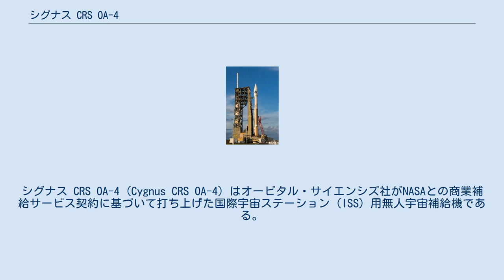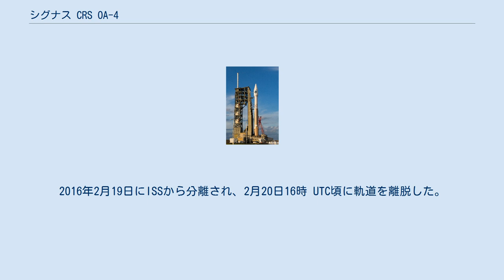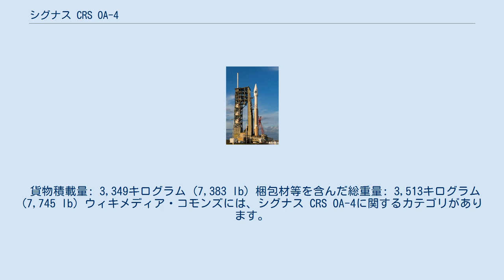シグナス CRS OA-4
シグナス CRS OA-4 (Cygnus CRS OA-4) はオービタル・サイエンシズ社がNASAとの商業補給サービス契約に基づいて打ち上げた国際宇宙ステーション（ISS）用無人宇宙補給機である。
オービタル・サイエンシズCRSフライト4とも呼ばれる。
シグナス宇宙船の4号機で、ISSに到達した3番目の機体である。
アンタレスロケットがシグナス CRS Orb-3打ち上げ時に故障・失敗したことを受け再設計されることになったため、OA-4ではアトラス Vで打ち上げられることになった。
これに伴い、射場がワロップス飛行施設からケープカナベラル空軍基地に移っている。
打ち上げは2015年12月3日の予定であったが、悪天候のため3回に渡って順延され、2015年12月6日21時44分（UTC）に打ち上げられた。
打ち上げ時重量は 7,492キログラム (16,517 lb)で、アトラス Vで打ち上げられた最も重いペイロードになった。
2015年12月9日にISSと会合した。
2016年2月19日にISSから分離され、2月20日16時 UTC頃に軌道を離脱した。
 シグナスを搭載したアトラス Vロケット OA-4 はオービタル・サイエンシズ社がNASAと締結した商業補給サービス契約で定められた8回のうち4回目となるフライトで、シグナス拡張型の初飛行であった。
当初打ち上げ予定日は2015年4月1日であった。
アトラス Vはコンフィギュレーション401（フェアリング径 4メートル、固体ブースターなし、上段のセントールはエンジン1基の構成）でケープカナベラル空軍基地第41発射施設から打ち上げられた。
 オービタル・サイエンシズ社の慣例に従い、宇宙機は Deke Slayton II と名付けられた。
これは1993年に亡くなったマーキュリー・セブンの一人、ドナルド・スレイトン宇宙飛行士に因んでおり、2014年10月に打ち上げに失敗した Orb-3 から引き継いだものである。
 このミッションは3,500キログラム (7,700 lb)以上の補給物資を輸送できるシグナス拡張型の初飛行であった。
 貨物積載量: 3,349キログラム (7,383 lb) 梱包材等を含んだ総重量: 3,513キログラム (7,745 lb) ウィキメディア・コモンズには、シグナス CRS OA-4に関するカテゴリがあります。